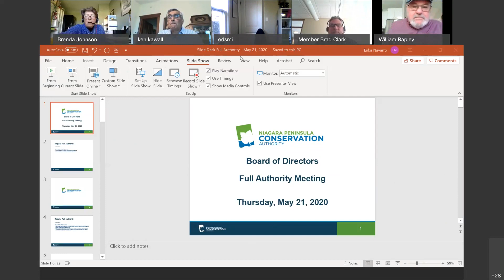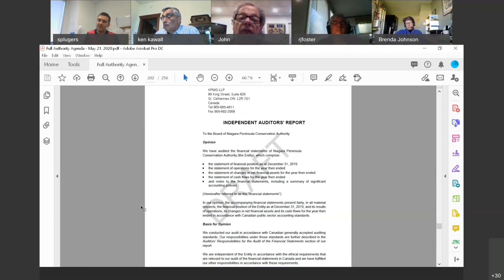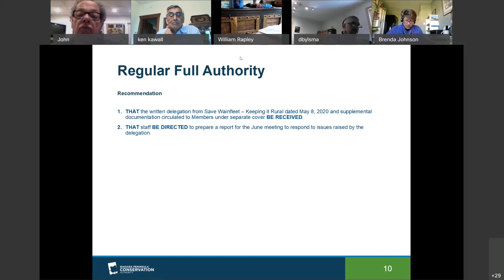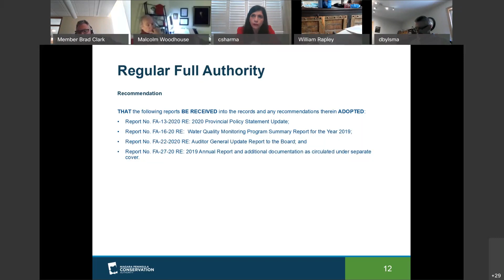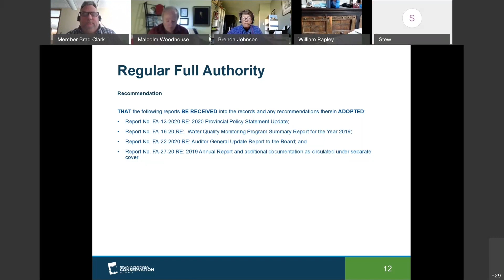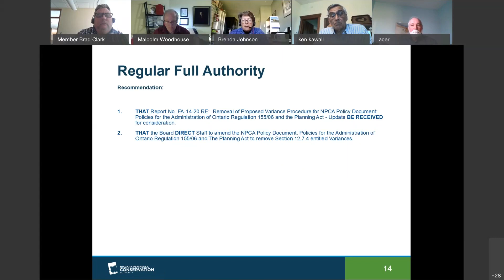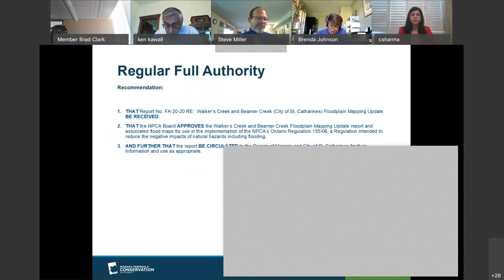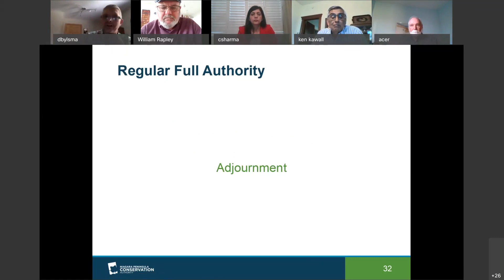NPCA Full Authority Meeting - May 21, 2020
Virtual Teleconference using Webex- Board of Directors Full Authority Meeting